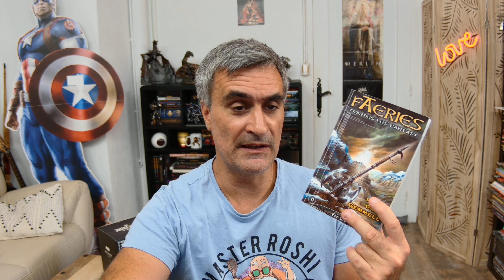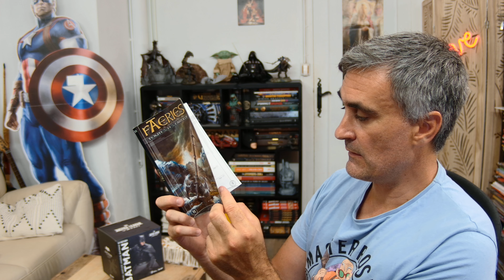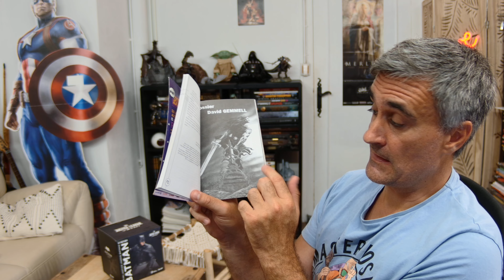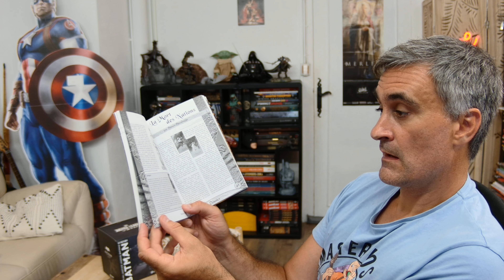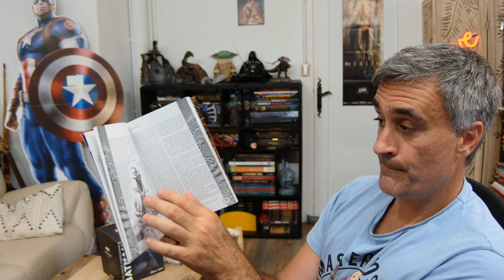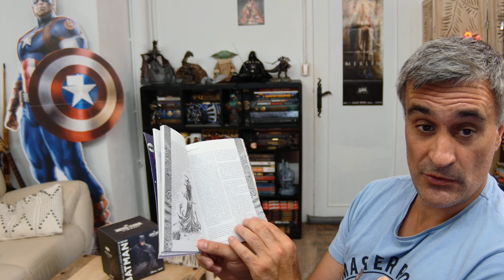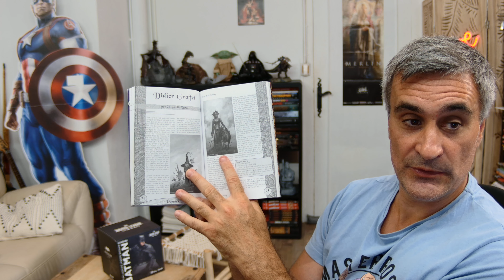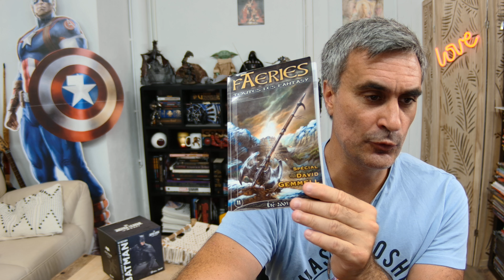FAERIES Spécial David Gemmell 🤩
La revue "Faeries" est une publication prestigieuse dédiée à la fantasy et à l'imaginaire, explorant les mondes féeriques et enchanteurs qui captivent les lecteurs du monde entier. Le numéro spécial consacré à David Gemmell est un hommage à l'un des auteurs les plus influents et respectés dans le domaine de la fantasy moderne.

David Gemmell est reconnu pour ses récits épiques, peuplés de héros complexes, de batailles épiques et de dilemmes moraux profonds. Ses œuvres, telles que "Légende", ont défini le genre de la fantasy héroïque, mêlant habillement action, émotion et réflexion.

Dossier spécial David Gemmell
• Biographie
• L'apologie de la fantasy guerrière
• La mort des nations (Le Lion de Macédoine)
• Drenaï, terres de conflits
• Bibliographie

L'art de la fantasy
• Didier Graffet